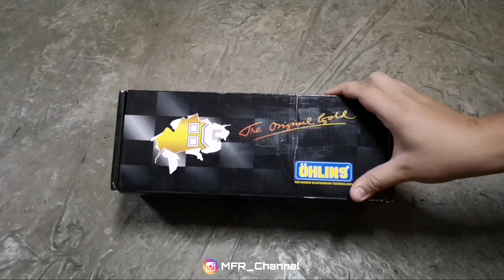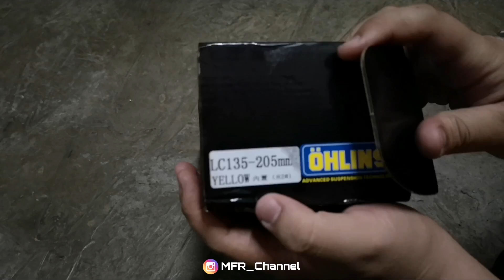TUKAR MONOSHOCK OHLINS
Assalamualaikum.. Video kali ini saya buat tutorial untuk tukar monoshock..

Record Tools :
1. RECORD : HUAWEI P20 PRO
2. EDIT : KINEMASTER